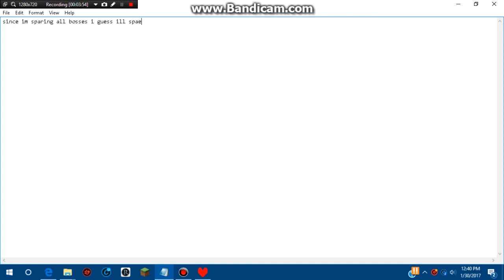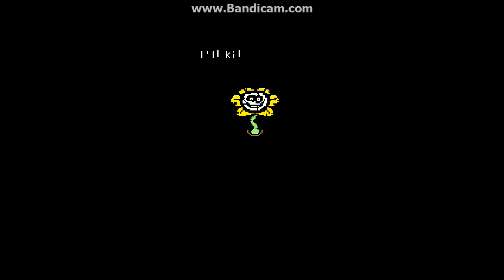Undertale better graphics mod part 59